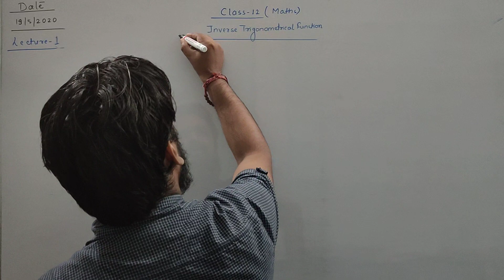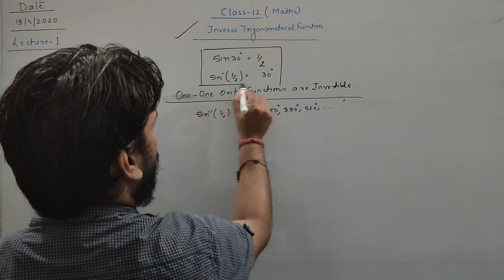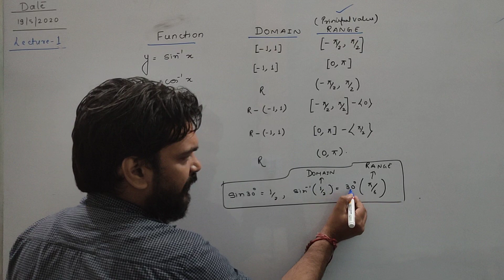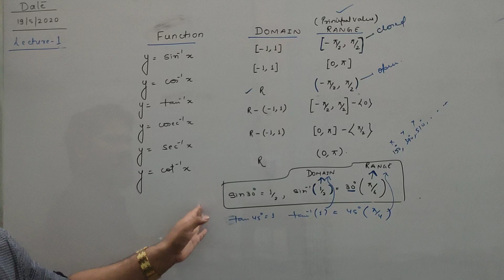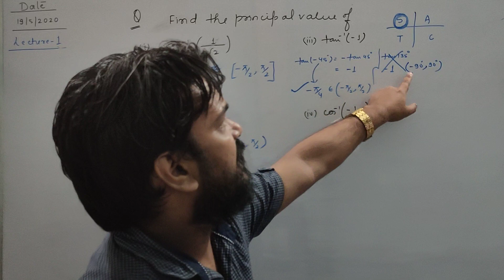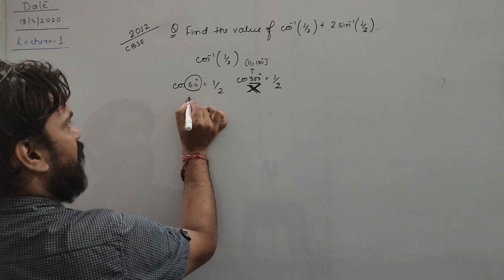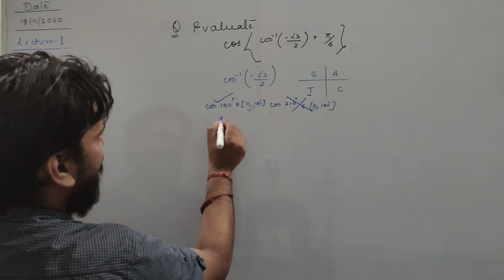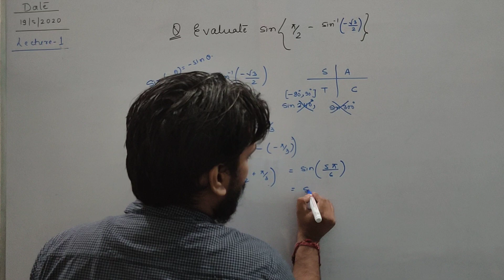Class12 Maths Inverse Trigonometry functions (lecture 1)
INTRODUCTION OF INVERSE TRIGONOMETRY FUNCTIONS